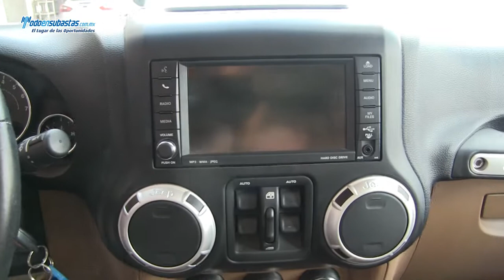JEEP Wrangler Sahara Unlimited V6 4x4 A/A CD DVD Piel Sistema de Navegación Toldo Color / 2011